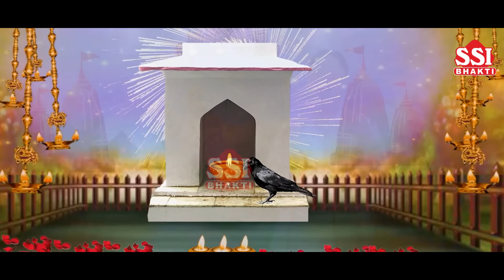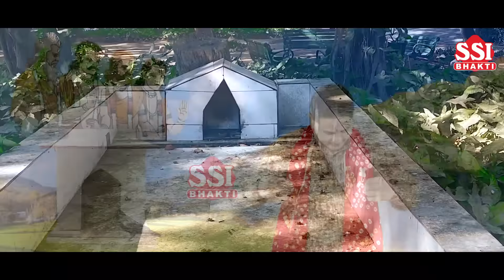पितृ पक्ष स्पेशल भजन 2025 | Non-Stop Pitar Bhajan | पितरों के हिट भजन | श्राद्व स्पेशल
इस पितरों के भजन को जरूर सुनिए और ज्यादा से ज्यादा कीजिये ,आप को ये वीडियो कैसा लगा , कृपया कमेंट करें , शेयर करें , लाइक करे , Bhajan Simran चैनल को सब्सक्राइब करें...

Song - NonStop Pitro Ke Bhajan 2025
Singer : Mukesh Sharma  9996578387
Editing :  Aryan Jindal
Studio- Natraj Studio ( Rohtak)
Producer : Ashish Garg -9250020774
Video Lebal - Ssi Bhakti
Category: Hindi Devotional (PitarDev Bhajan )
Media Partner : Vainet Media Pvt Ltd.
Director : "Hare Ka Sahara Baba Shyam Hamara"

Digital Work:- Ashish Garg
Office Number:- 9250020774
Label & Copyrights :- SSI BHAKTI

To Release your recorded song on our network kindly Wtsup or Call on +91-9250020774

➤Copyright :- SSI Bhakti

mukesh urlaniya bhajan
mukesh urlaniya Kali bhajan
mukesh sharma bhajan
mukesh sharma new bhajan 2025
mukesh sharma new maa kali bhajan,
mukesh sharma kali mata bhajan
mukesh sharma latest bhajan,
mukesh sharma urlaniya new bhajan 2025,
mukesh sharma ke bhajan,
mukesh sharma urlaniya ke bhajan,
mukesh sharma superhit bhajan
मुकेश शर्मा उरलाना
mukesh sharma kali bhajan,
mukesh sharma urlana